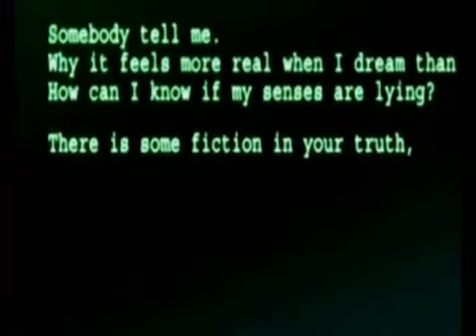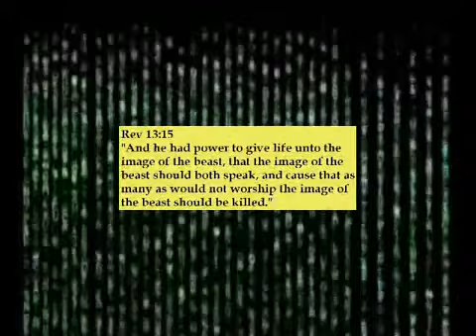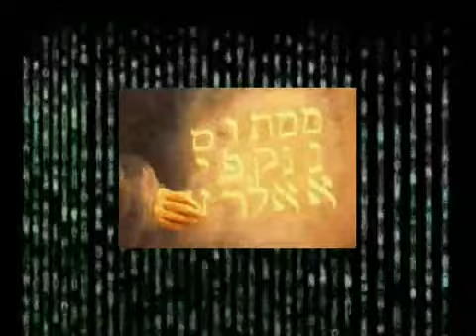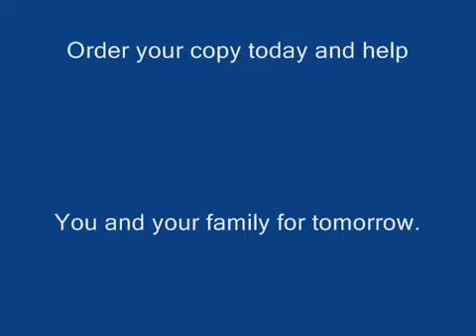Rev. Jim Wilhemsen - Beyond Science Fiction The Book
Beyond Science Fiction The Book